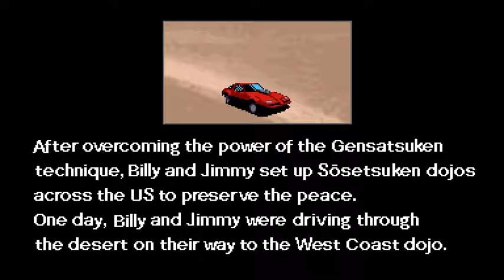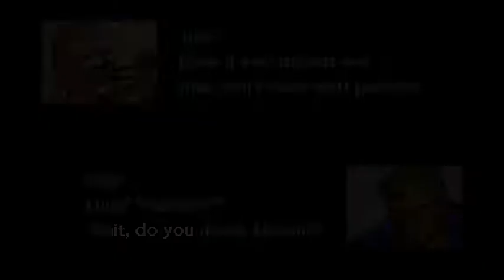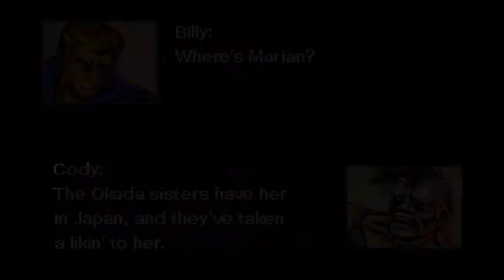Double Dragon IV, PC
Double Dragon IV was captured using Windows 10 DVR

You could also copy and paste " purchase Double Dragon IV game " onto your search engine.